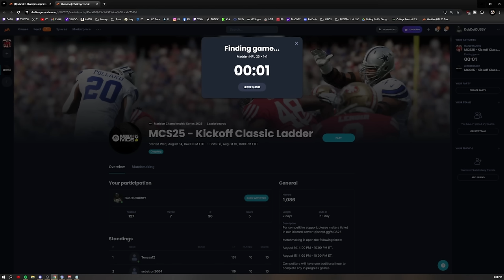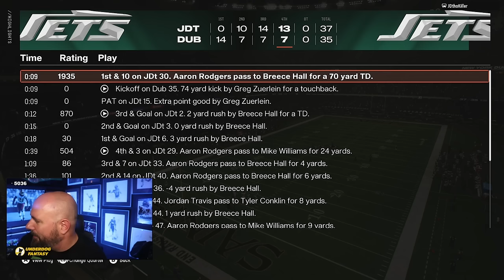THE MOST INSANE ENDING OF MY CAREER IN $100,000 LADDERS